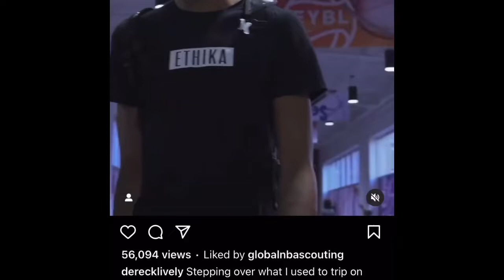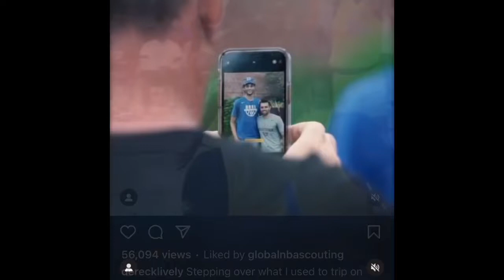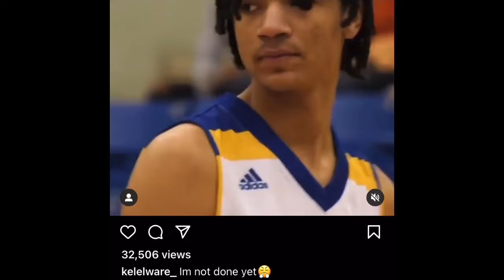Should the pistons consider taking on a bad contract for a 2023 lottery pick(insane draft class)👀😱